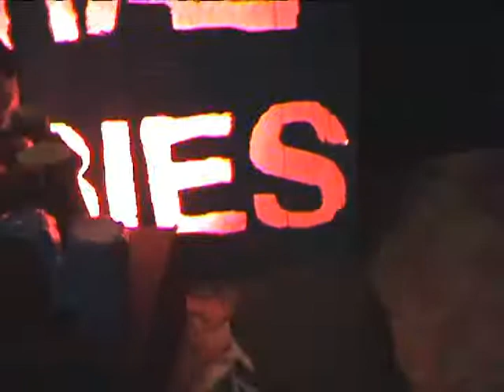Feral Babies - Paralyzer - Official Music Video - Kiss of Death Records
Feral Babies - Paralyzer - Official Music Video